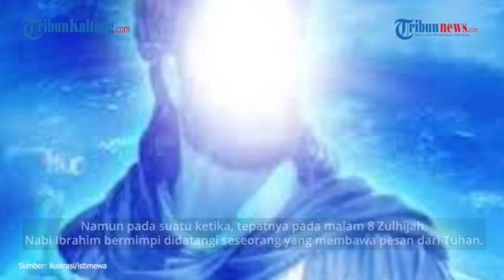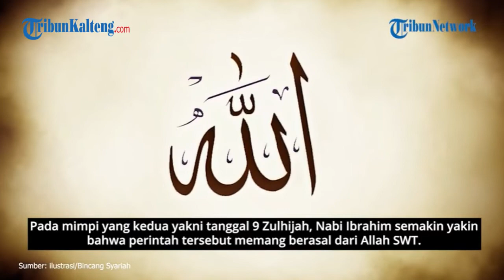Sejarah Iduladha : Kisah Nabi Ibrahim dan Nabi Ismail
Pada tahun ini, hari raya Iduladha jatuh pada Minggu, 10 Juli 2022.

Apa yang dialami Nabi Ibrahim dan Nabi Ismail saat itu menjadi sejarah perayaan Iduladha.

Diketahui, kala itu Nabi Ibrahim belum juga memiliki keturunan setelah bertahun-tahun menikah dengan Siti Sarah.

Sarah kemudian mempersilakan suaminya untuk menikah dengan Siti Hajar, yang merupakan pembantu di keluarga Ibrahim.

Dari pernikahannya dengan Hajar, Nabi Ibrahim dikaruniai seorang putra yang kemudian diberi nama Ismail.

Ismail menikmati masa kanak-kanaknya dan sangat disayangi ayahnya.

Namun pada suatu ketika, tepatnya pada malam 8 Zulhijah, Nabi Ibrahim bermimpi didatangi seseorang yang membawa pesan dari Allah.

Pada mimpi yang kedua yakni tanggal 9 Zulhijah, Nabi Ibrahim semakin yakin bahwa perintah tersebut memang berasal dari Allah SWT.

Tanggal itulah yang diperingati umat Islam dengan puasa hari arafah atau hari pengetahuan.

Lalu pada tanggal 10 Zulhijah, Nabi Ibrahim membawa Ismail untuk dikurbankan.

Ismail pun bersedia dikurbankan, karena meyakini bahwa perintah itu datangnya dari Allah SWT.

Selama di perjalanan, Nabi Ibrahim dan Hajar dikisahkan diganggu setan, yang ingin menggagalkan rencana tersebut.

Terungkap, bahwa apa yang diperintahkan Allah SWT tersebut adalah ujian untuk Nabi Ibrahim dan Nabi Ismail.

Allah ingin melihat sejauh mana cinta dan ketaatan mereka terhadap penciptanya.

Karena melihat ketaatan keduanya, Allah menebusnya dengan seekor kambing yang telah tersedia di sampingnya.

Sumber Tribunnews